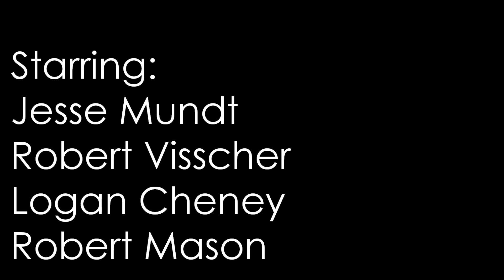Daft Mundt - Pt. Two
"I'll just tell dad you broke it again."